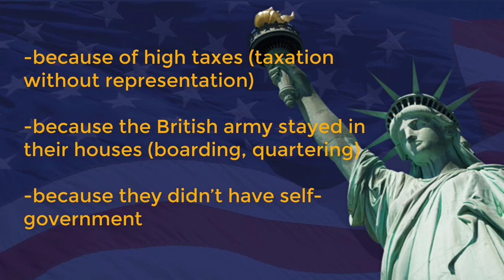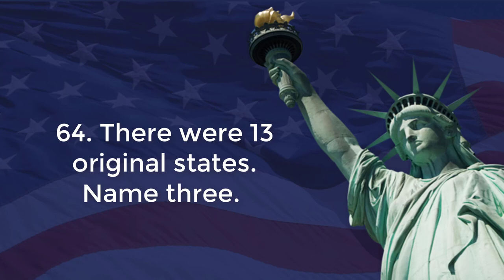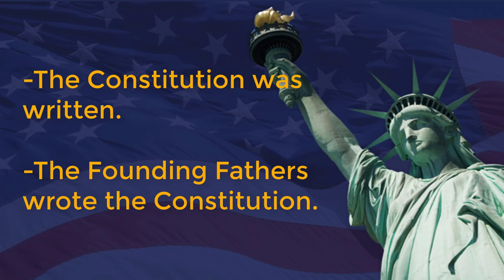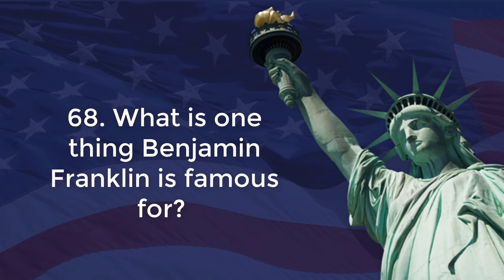Questions And Answers For The US Citizenship Naturalization Test 2017 Part 6